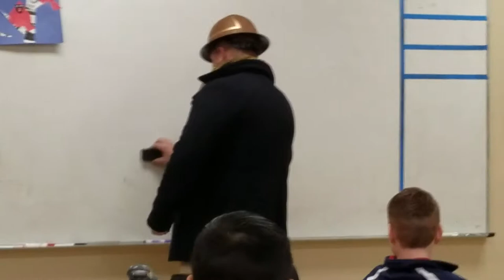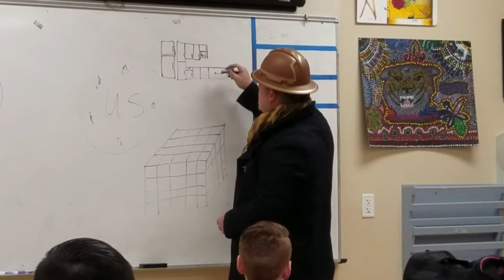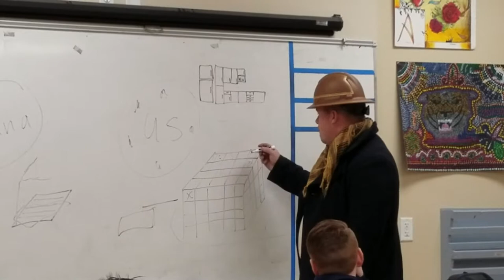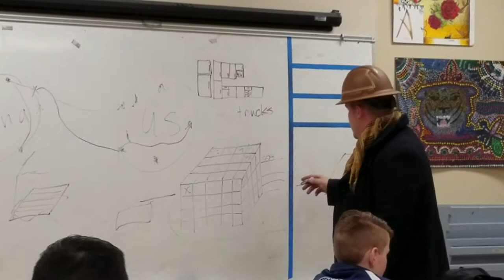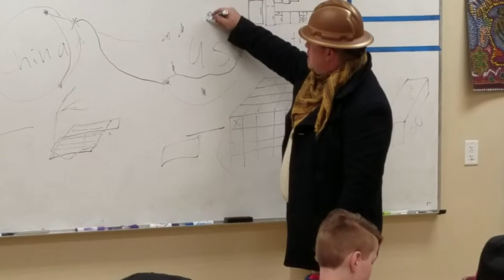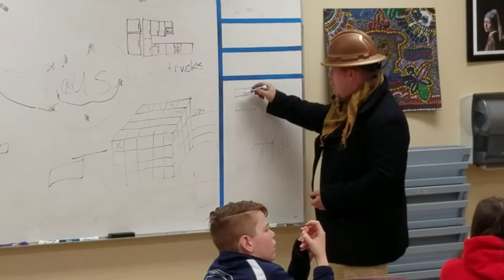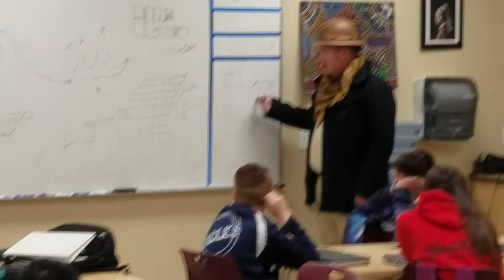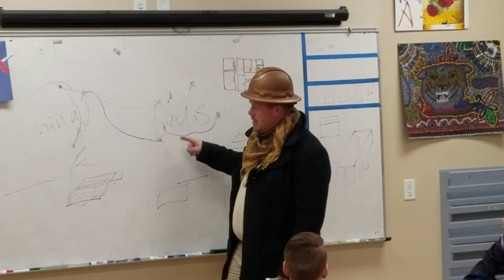Installation Manager Glen Tarbet 2018 02 23